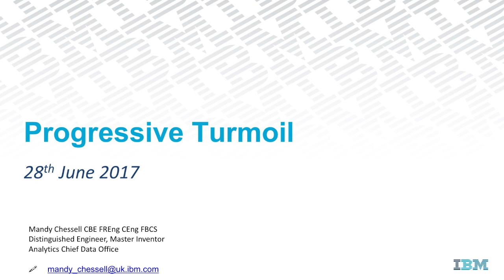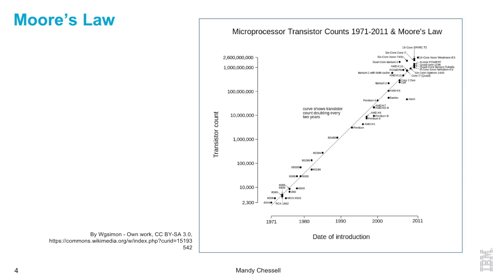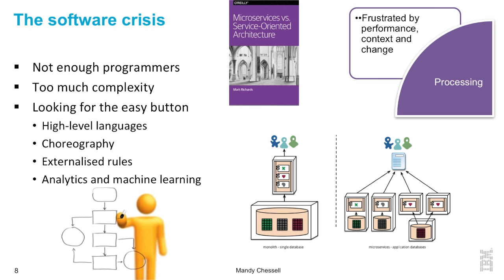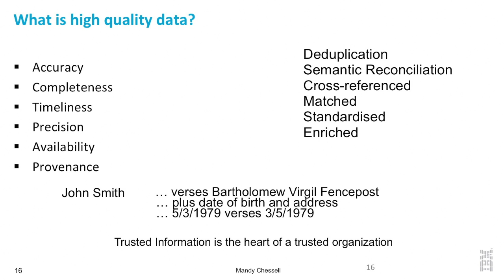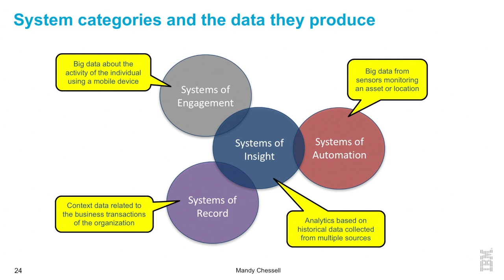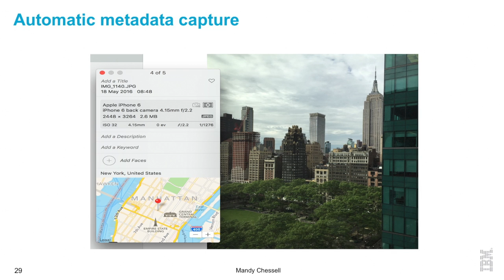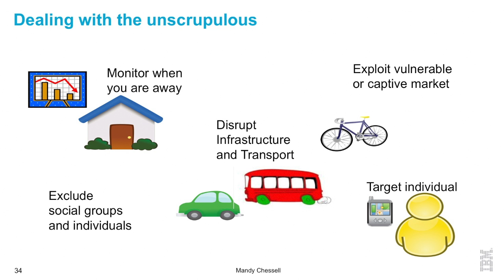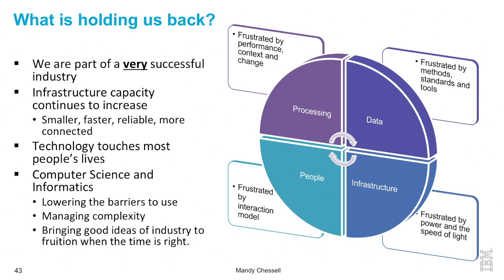SICSA PhD Conference 2017. Keynote: Mandy Chessell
Mandy Chessell gives a keynote address at the SICSA PhD Conference 2017, held at the University of Dundee